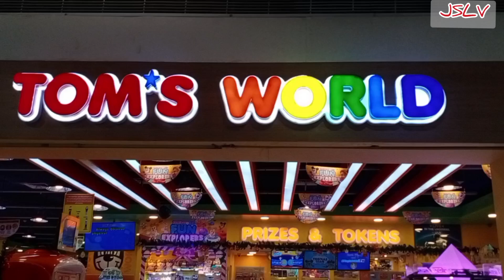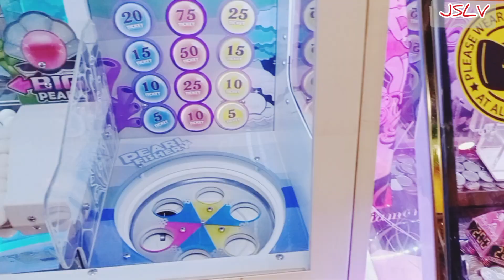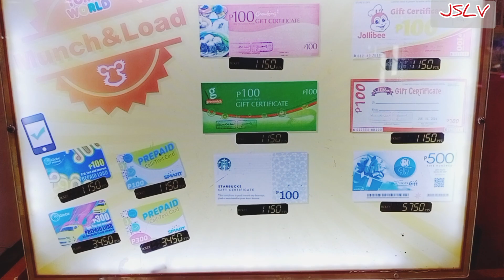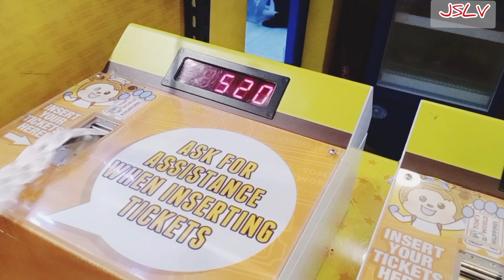TOMS WORLD UNANG GALA SA 2023 || JSLifeVlog